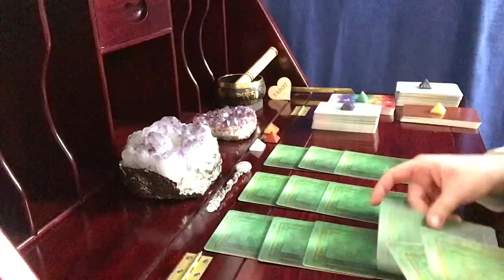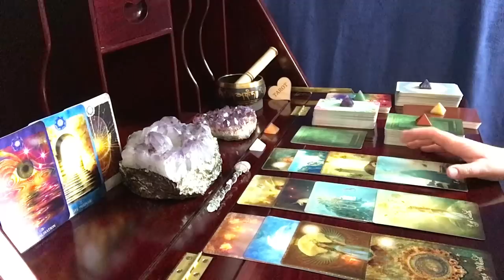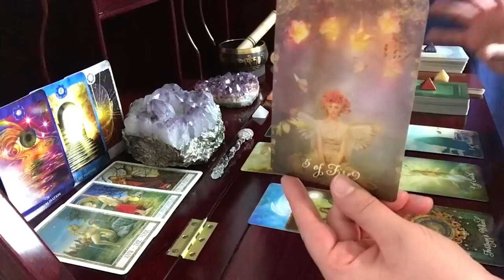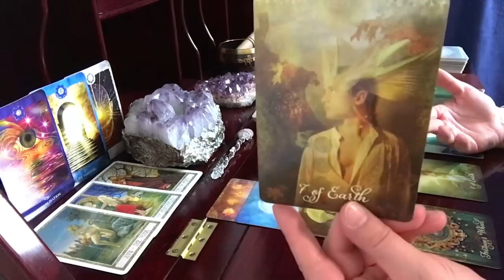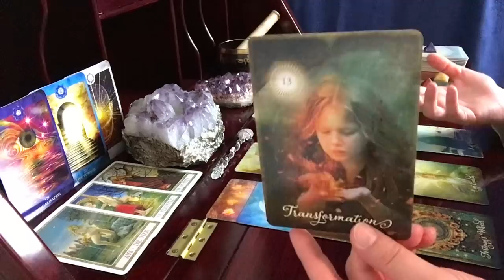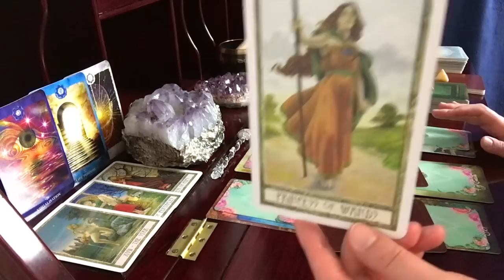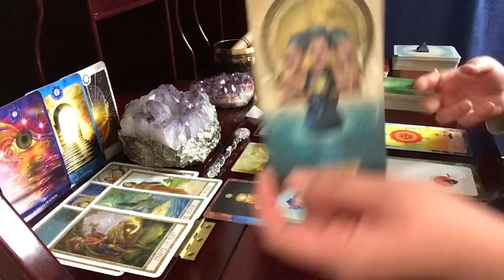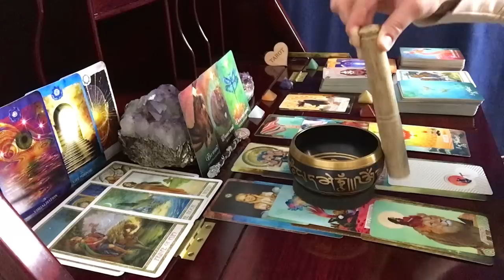Aquarius, Hold On! This Isn’t At All What You’re Expecting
Good Tarot

Muse Tarot

Druidcraft Tarot